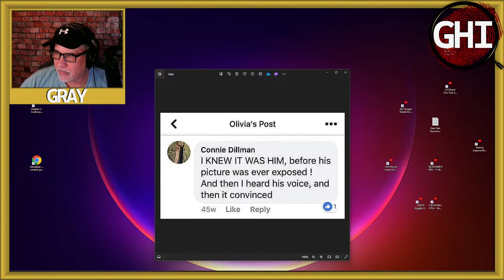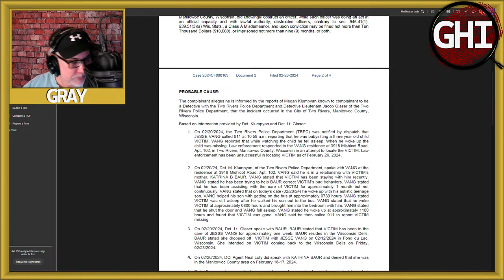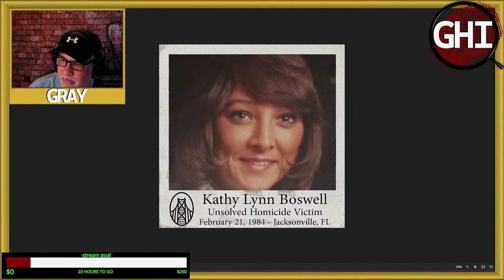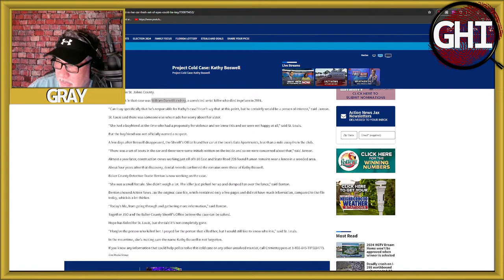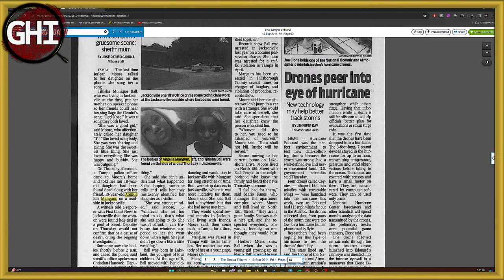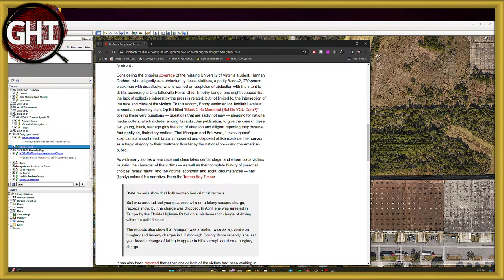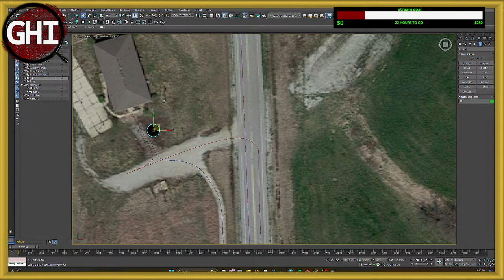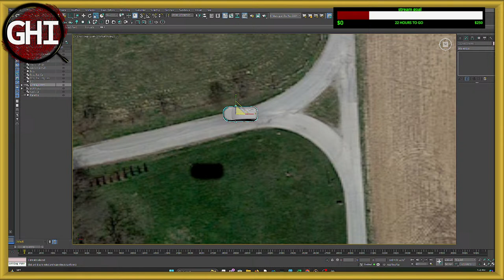Missing Elijah Vue Probable Cause - Kathy Lynn boswell - Angelia Mangum &Tjhisha Ball Cold Cases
Dyatlov Pass
Death of nine

CrimeCon promo
3MEN20

car jumper
httpsamzn.to33VeUhz

My Gear!
Mavic Mini

Razer Kiyo

Yamaha MG10XU